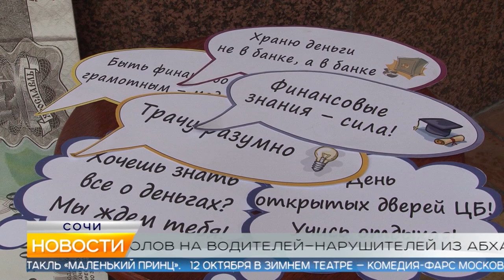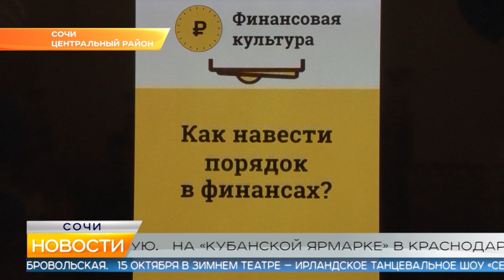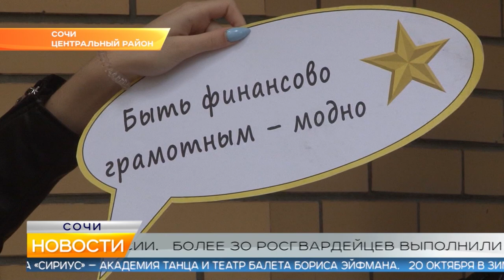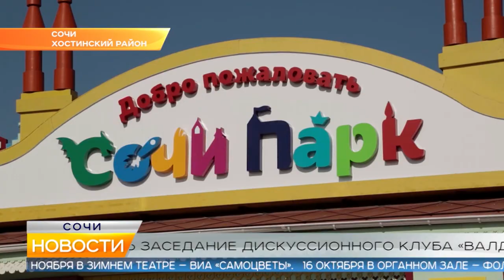Новости Сочи (Эфкате РЕН REN TV) Выпуск от 30.09.2019